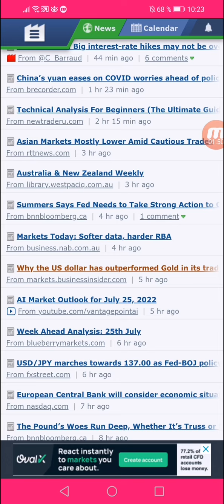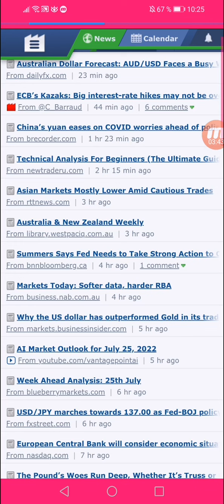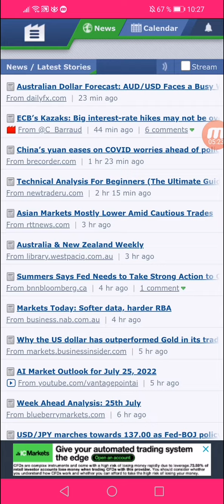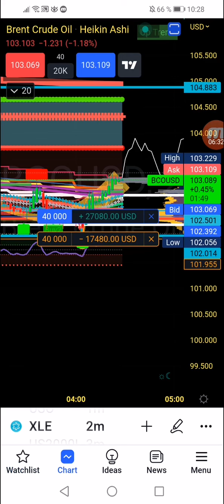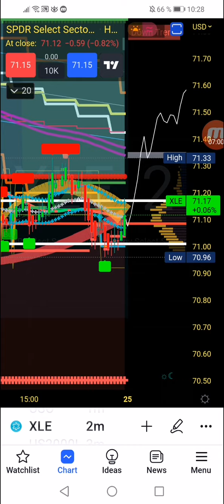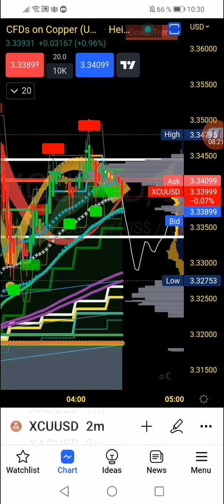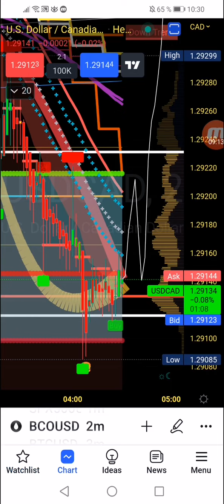فوری خبرهای خیلی مهم بازار نفت، دلار، نزدک، اس. ن. پی در راه است Important Dollar WTI BCO Oil News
Here you get the most Fastest BCO WTI FX INDICIES NEWS and Trading tipps.
  RESULTS OF THE PAST ARE NO GURANTEES OF FUTURE RESULTS!